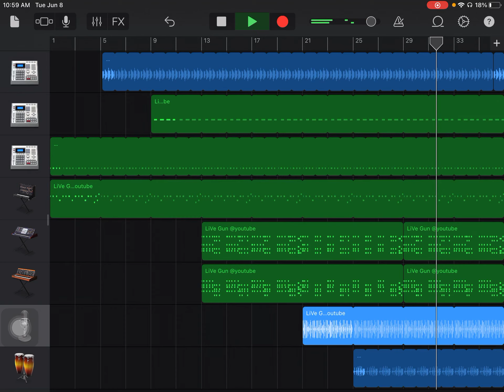Jackass Party Boy theme Garageband cover